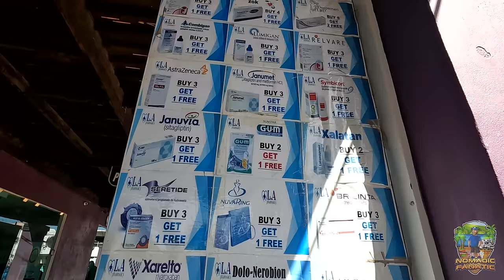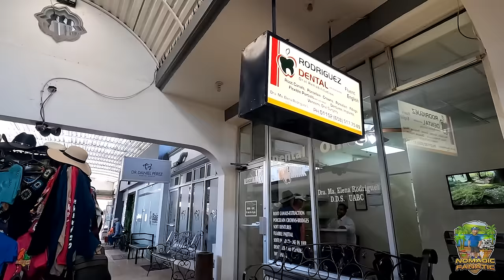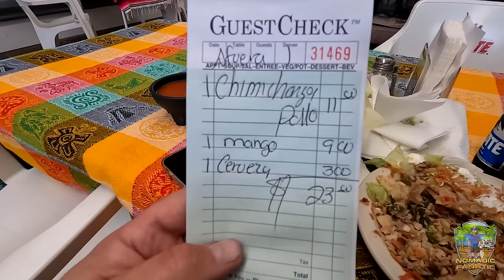Trip To Mexico Turns OVERNIGHT! RX, Margaritas, and Private Pool Scores!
My name is Eric and I travel with my cats, “Tara”  & “Opie” in a 24ft 2002 Ford Bigfoot Class C and tow either a 2014 Smart Car named “Tater Tot” or my 2012 Harley Softail Slim named “Black Betty” in a 6x10 trailer.  We travel about 35 miles a day chasing 70 degrees year-round since 2010.
Here is my gear & some popular questions answered:

*Main Camera: Sony A7 IV With 20mm 1.8F Lens
*Stealth Camera: GoPro 10 With Mod Box, and Volta Grip
*Backup Camera: Sony ZV-1
*Vlog Lens: 12-60mm Kit lens
*Stabilizer: Zhiyun Crane 2 (For B-Roll)
Slow Motion: Shot 1080p 240fps. Reduced to 8% in Post Production
Additional Audio: Sony ICD-PX333
Editing Laptop: 2019 16” MacBook Pro 2.4GHz 8-Core i9 ~ 64GB Ram ~ 2TB SSD
Editing Software: Adobe Premiere Pro CC
Aerial Drone Shots: DJI Mavic2 Shot in 2.7K Downscaled to 1080p
RV MPG: 7-8mpg depending on generator use.
Charge Controller: Victron MPPT 150/85-TR
Inverter/Charger:  Victron 3000 watt MultiPlus
Batteries: Battle Born Lithium 100ah x 5 = 500 amp hours.